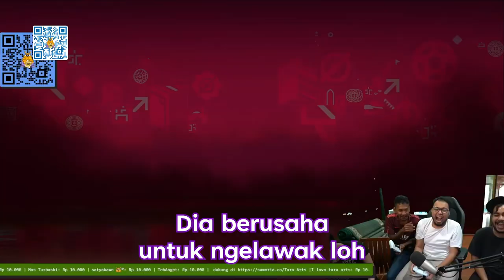Gema Show Clip: FIFA 23 NGAKAK ABIS - Goooollll, gaaak massuukkk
Sumber video dalam clip ini:
39:48 43:00 48:23 52:12

Opening: 01:42:53 01:46:08 02:34:37 02:33:53